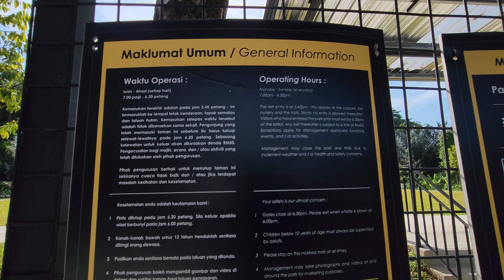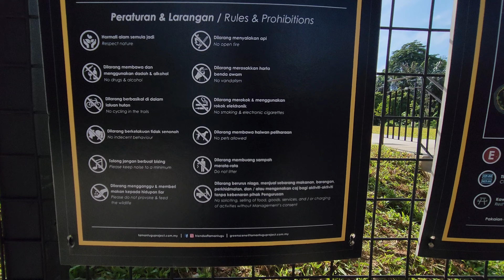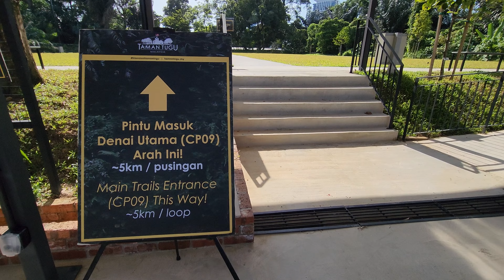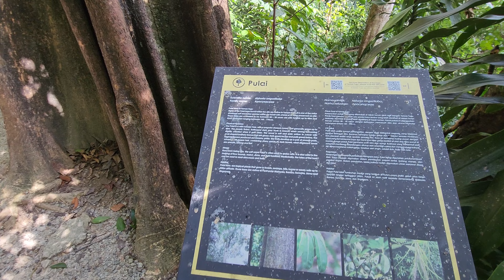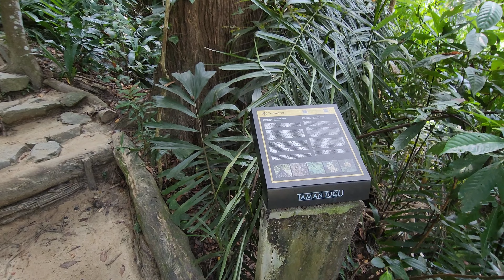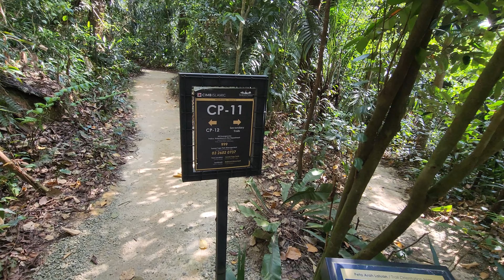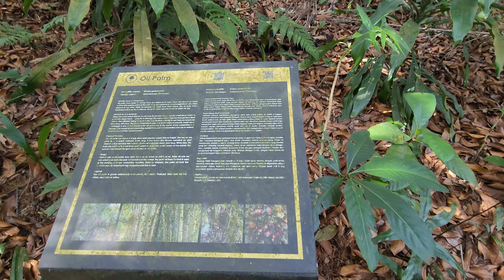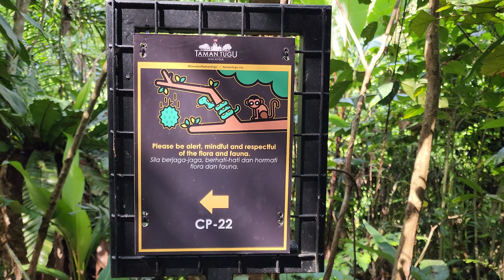Taman Tugu Malaysia Monument Park an amazing Forest in the Kuala Lumpur City Centre!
Follow me on some highlights of Taman Tugu Malaysia in the yellow trail. This is near CP-9 Hiking Trail.